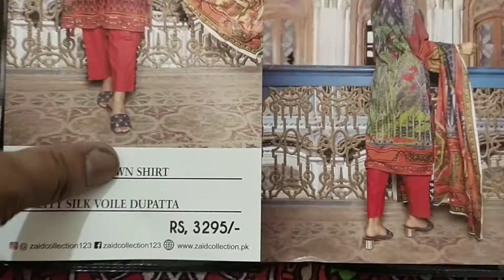ORIENT VOIL DUPPATA | SASTI ONLINE SHOPPING